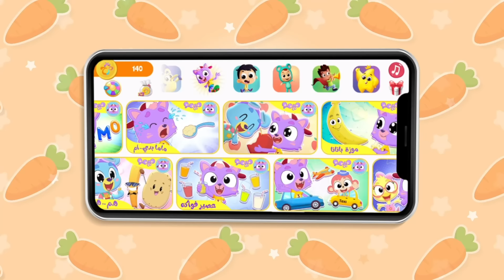أغنية سباق نيمو وزيكو | قناة ميمو - Memo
يبدأ سباق بين نيمو وزيكو، هل سيتمكن زيكو السريع من الفوز على السلحفاة نيمو؟ أم انه سيقوم بفعل شيء ما يمنعه من الفوز؟ هيا لنشاهد الاغنية معا

 "سباق نيمو وزيكو" هي أغنية ممتعة وتعليمية تستهدف الأطفال، حيث تحكي قصة سباق بين نيمو وزيكو. خلال السباق، يشعر زيكو بالثقة المفرطة في قدرته على الفوز، فيقرر أخذ قيلولة ظناً منه أن لديه الكثير من الوقت لتجاوز نيمو. ولكنه ينام لفترة طويلة جداً، مما يسمح لنيمو بتجاوزه والفوز بالسباق. الأغنية تعلم الأطفال أهمية عدم التهاون أو الاستهانة بالآخرين وأهمية الاجتهاد والاستمرارية لتحقيق النجاح

مع ميمو و الأصدقاء! نرقص و نغني معا لنتعلم مع أطفالنا من عمر ما قبل المدرسة أشياء جديدة من خلال مشاهدة ممتعة و مفيدة.
من خلال الرسوم المتحركة و الاغاني يكتسب الأطفال المهارات والمعلومات المفيدة والقيم الحميدة.
يتعلم الطفل من خلال الاغاني الألوان و الحروف و الأرقام و الموسيقى و غيرها الكثير بطرق شيقة و مثيرة.

كلمات والحان: مرح
غناء: ريم فارس
توزيع موسيقي: يزن نسيبة
انتاج شركة Pixitoon

لنبقى على تواصل:
الفيسبوك: